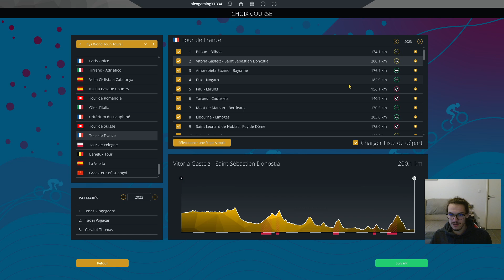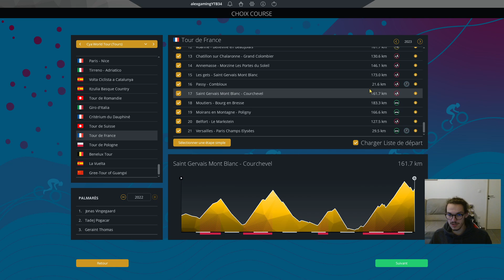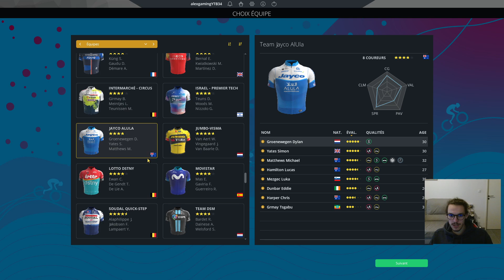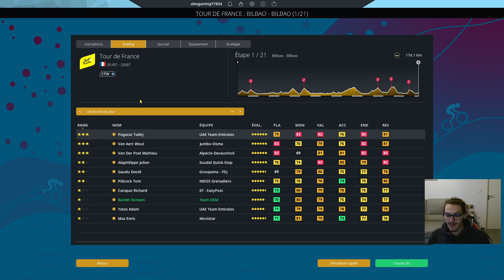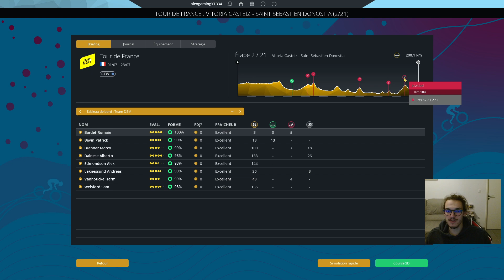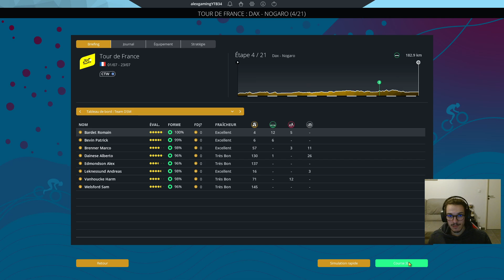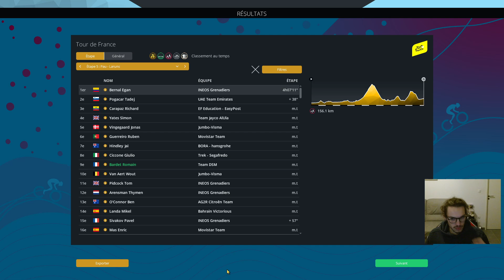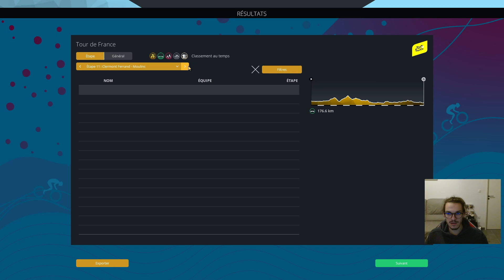REPÉRAGE DU TOUR DE FRANCE 2023 : ETAPE 1 À 5 - PCM 2022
Salut tout le monde, on se retrouve pour le début d'une nouvelle série sur le jeu Pro Cycling Manager 2022, on repère ensemble le parcours du Tour de  France 2023 avec Romain Bardet.